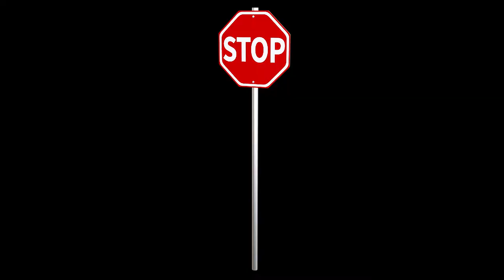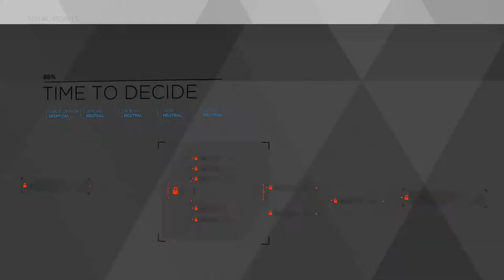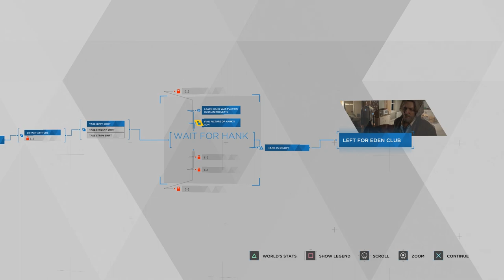RUNNING FOR MY LIFE! [Detroit: Become Human] - Part 5 - Ft. Spice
Dive into a world where spice is used as currency and Swarley finally gets good at quick time events. Kara gets reset in the denueralizer and Zlatko turns into a little girl.

     Since school has started, I will have to post weekly videos instead of whatever i've been doing and I will try to post every Saturday. Also, I just got access to Adobe software, so there were a few things I wanted to put in this video, but I didn't know how. I am learning and you should be expecting good quality content, so you can be content.

2024 Swarley: Don't expect it for a while.